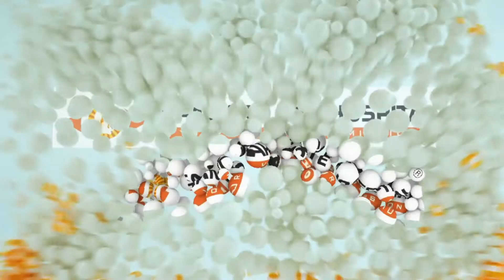I was Impressed | Story from Mr.Mukherjee @Sankara Bangalore